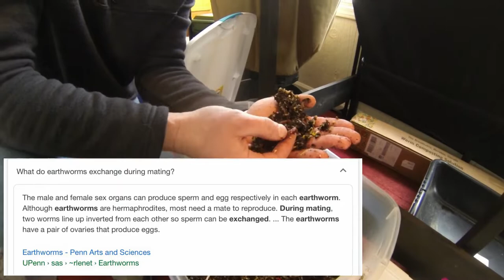Benefits of Composting With Worms featuring Grant McIntosh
Lyubo's Amazon Healthy Living Choices
 ATTENTION: Tweet your comments @bulgarianalien
Or attach comment when you share in your YouTube community posts. Thank you for understanding ❤️
Fishy Jobs: Got Worms? featuring Grant McIntosh a LyubakaVideo Education Series Season 2 : Episode 1
Grant McIntosh loves fishing, hunting and grows worms. His favorite hunting target is waterfowl and as far as fishing goes it is a tie between monster bluegills and slab crappies. This collaboration series with Grant McIntosh's YouTube Channel is an effort across all of our channels to promote the "worm community" by introducing the ideas of
1. Growing your own Worms - at home - cheaply and esily from scratch.
2. Composting with a variety of different worms - Red Wigglers, African Nightcrawlers, European Earthworms.
3. What is "Worm Tea" and how to use it for gardening?
4. What is "Black Gold" and why is it so valuable?
5. What equipment does one need to start a worm farm?
6. What do worms eat and are there "forbidden worm foods"?
7. What is a "VermiBag Mammoth"?
8. How to make a Worm Trap?
9. Do worms like bananas and oranges?

AF links:
VermiBag Mini Breathable Cordura Fabric Worm Composting Bag. Perfect Worm Bin Farm to Teach Your Kids About Vermicomposting. Viewing Window & Zippered Harvest Panel. Recycled Organic Castings.

Worm Farm 2000 Count Red Wiggler Worms

Worm Farm European Nightcrawlers Composting and Fishing Worms 2 Lb Pack

African Nightcrawlers, 1 LB Live Worms
LyubakaVideo is dedicated to safe and responsible enjoyment of the Environment. Thank You!
 Catch and Release is a great practice wherever applicable and selective and judicious harvesting makes for sustainable fisheries for generations to enjoy.
Give us thumbs up if you enjoyed this Full HD Fishing Video and let us know in the comment section your suggestions for this and future videos as we strive to bring relevant and useful content to our subscribers. Share with your social media circles and if you have not done so yet Please Subscribe to our channels to stay informed of our new releases and stay tuned with our adventures and discoveries. Be well - Stay Safe and Do What You Love As Life's Too Short!
We are always looking for fellow content creators to make wonderful collaborations. Or fishing tackle makers or distributors who'd like an honest and experienced review of their products.
Cabela's / Bass Pro Shops / ORVIS / Rapala / Amazon /eBay (2-10%)